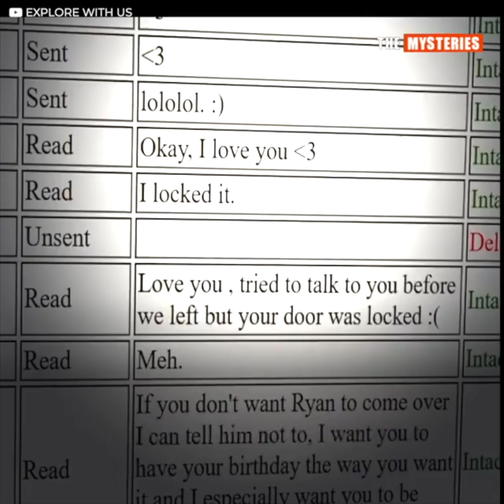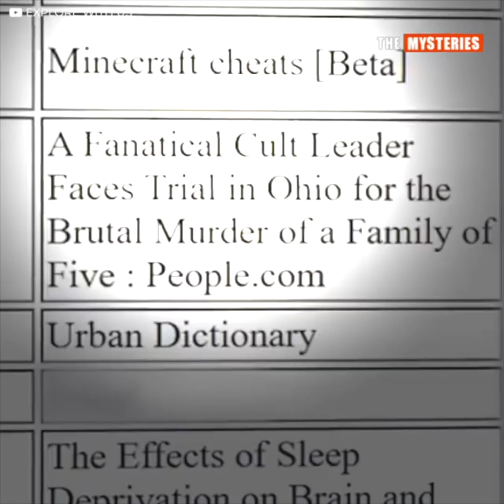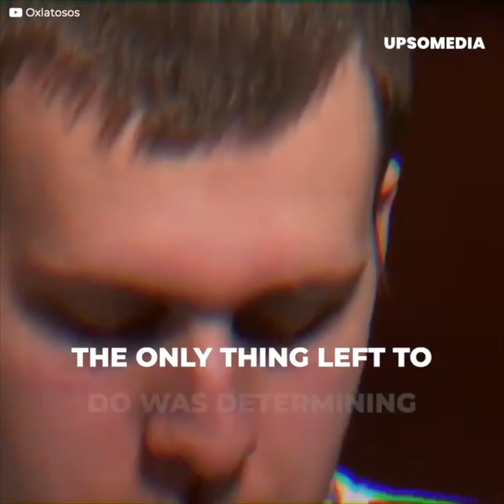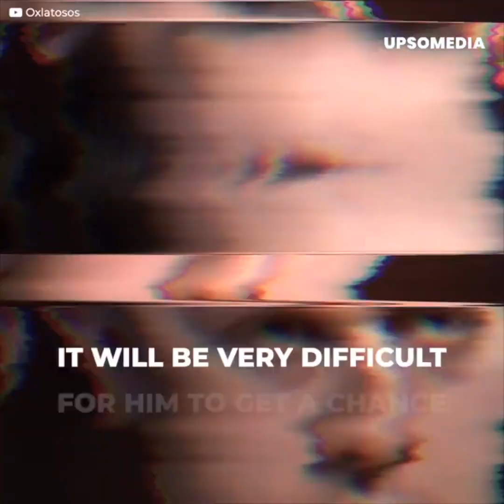Teenage criminal surprises the investigators with his dark voice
"Zachary Davis ad macabre ideas in his head.
One night, his house was destroyed by fire, and when the officers arrested him...
They had a gloomy surprise.
During the questioning, he showed his darkest side.
They discovered that he himself had caused the fire to get rid of his family."